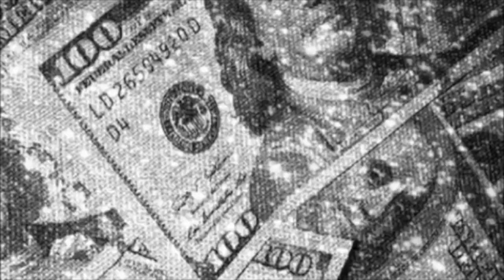caught skipping school / taco bell mukbang....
hey guys is Natalia. hope you enjoy this story time even though im risking my life for y'all!!! but thank you for all the love and support ! see you late losers, stay safe!!